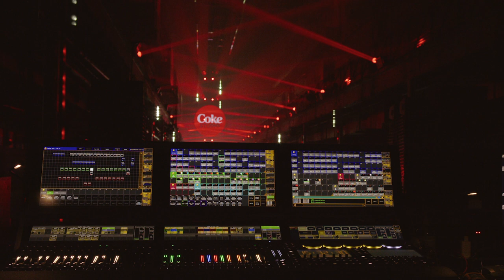Griff - A Kind Of Magic (Live Performance at Coke Studio)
Griff performs her version of Queen's ""A Kind Of Magic"" at Coke Studio. Check out this take on the legendary hit song and experience Coca-Cola’s Real Magic.

About Griff: NME Radar Award winner 2022 and Brits Rising Star winner 2021.Griff has without doubt been the breakthrough sound of the year. The Brit Award winning artist, producer, designer and all-round star became the first female artist to go top 5 with a mixtape on 2021’s acclaimed ‘One Foot In Front Of The Other’: featuring the anthemic hit ‘Black Hole’, Griff followed up with recent single ‘One Night’, before finally taking her astonishingly accomplished live show out on the road for her first official live shows.